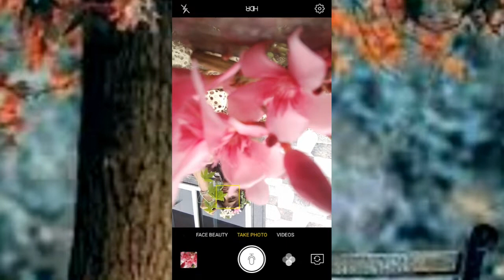How to click pics without using tripod || Indowastern look || Vaishali Rathod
Learn how to pose at home and click pics without using tripod with me

If you recreate then do tag me in Instagram  and use my hastag
Hastag